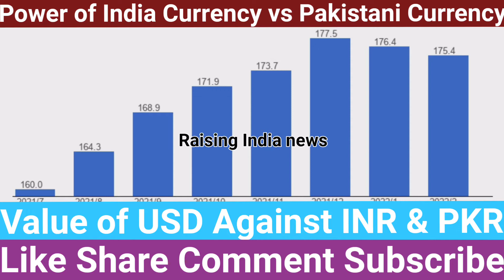Power of Indian Rupee vs Pakistan Rupee| Value of USD Against INR & PKR | pakistan public reaction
India Rupee vs Pakistan Rupee

This is official YouTube channel of Raising India News